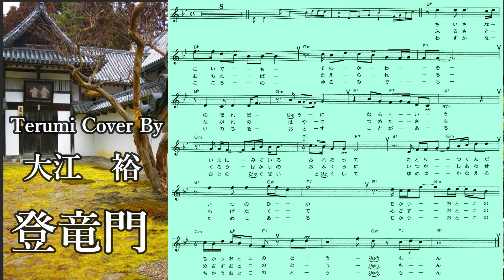Terumi Cover By 大江裕(登竜門)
村井輝海歌謡教室、楽譜を見ながら練習して見て下さい。